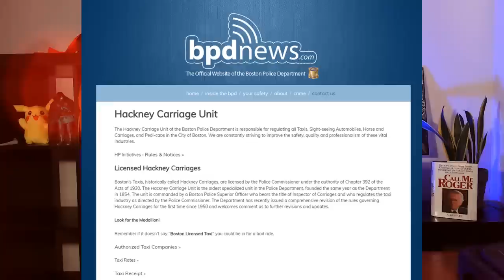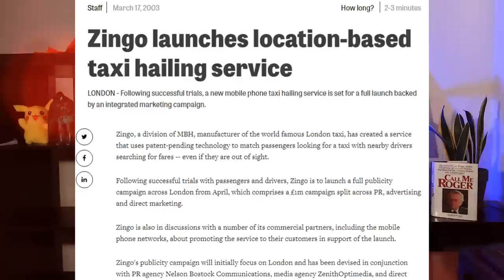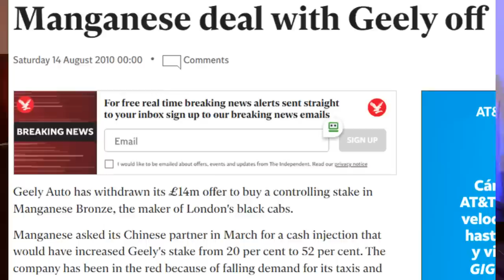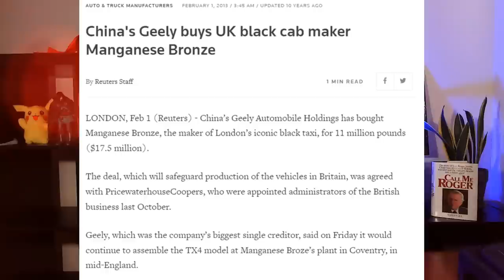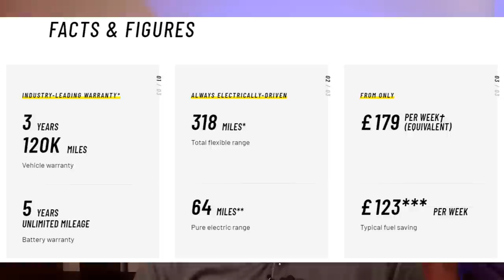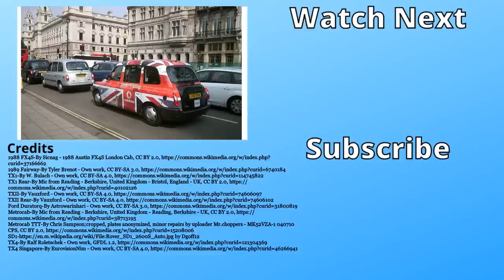A Far Too Brief History of The London Black Cab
The London Black Cab - is there anything more iconic than the Black taxis? Except maybe the double-decker bus?
This story stretches back to the 1400s, but the Black Cab as we know it dates to the 50s.
It was sold for 39 years, but it's replacements are still going strong.
They're different... but yet reassuringly "the same".